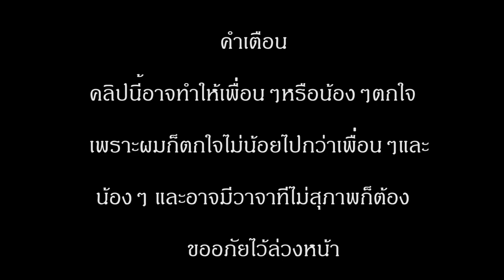ARK Survival Evolved PC Big project The island Ep1